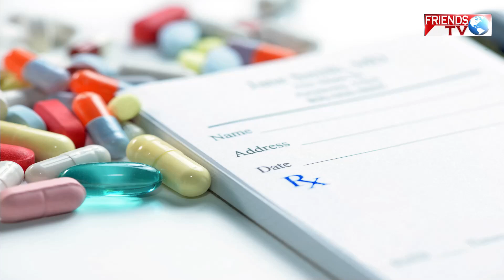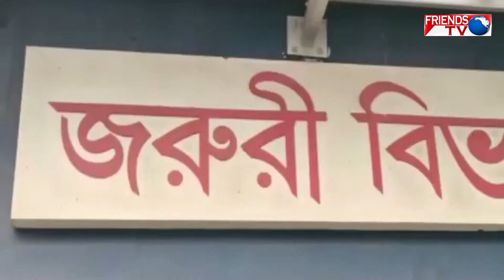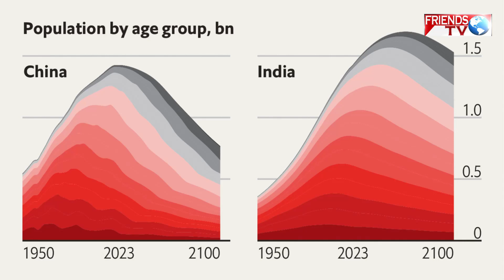আজকের NEWS 9 সবার পাশে সব সময়